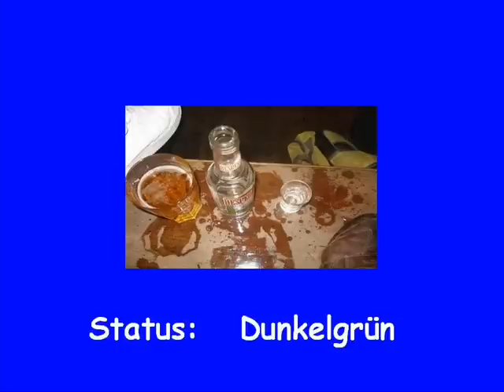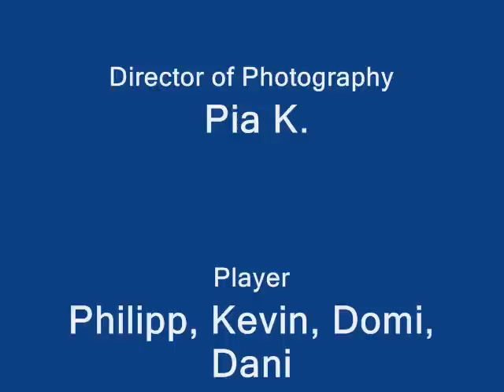Drunken Masters show their abilities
Drunken Masters rules the Painten aka P-Town Ghetto City Hall of Fame 2008 in February No Mercy dunkelgrün Ronaldo Trezeguet beste zidane natürlich auch